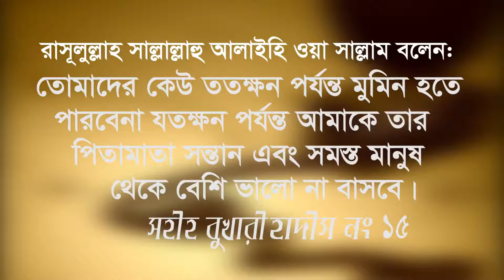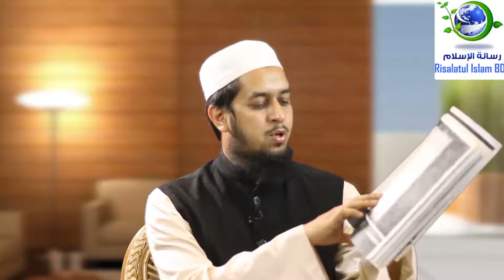ঈদে মিলাদুন্নবী প্রমাণে জাল হাদীসের উল্লেখ কেন? | মাওলানা তাহমীদুল মাওলা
আলোচক : মাওলানা তাহমীদুল মাওলা
মুহাদ্দিস : জামিয়াতুল ঊলূমিল ইসলামিয়া ঢাকা, মোহাম্মদপুর।